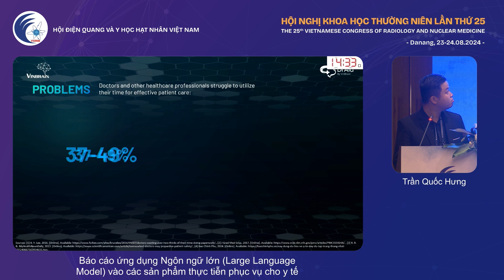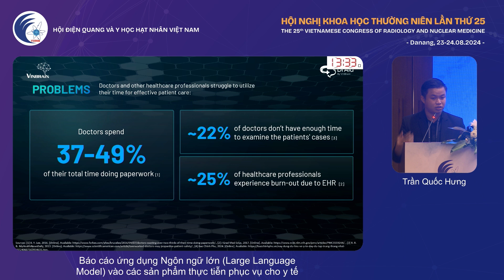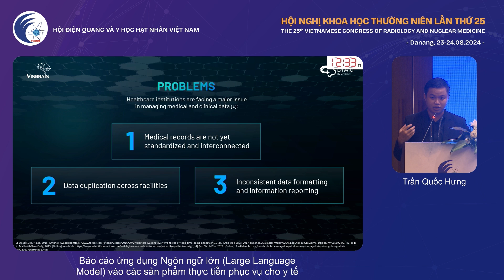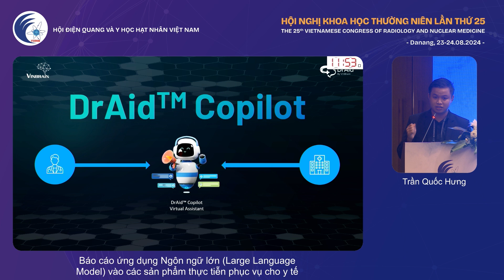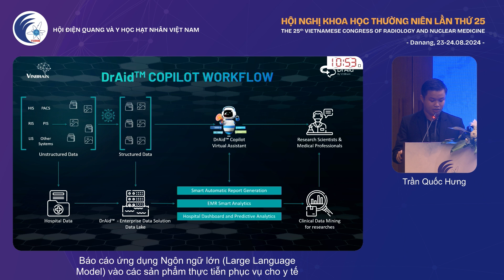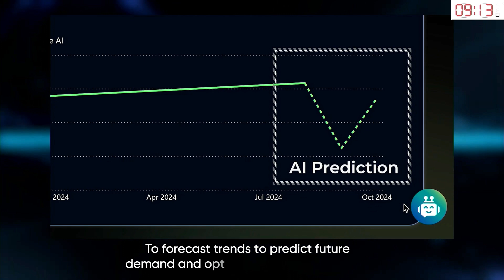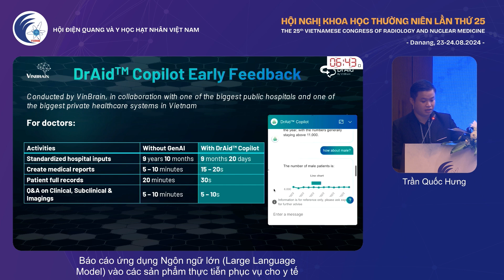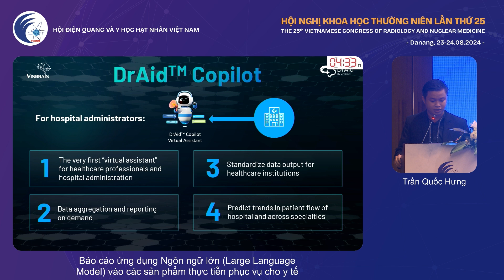[VSRNM 2024] - Trí tuệ nhân tạo 2 - Trần Quốc Hùng